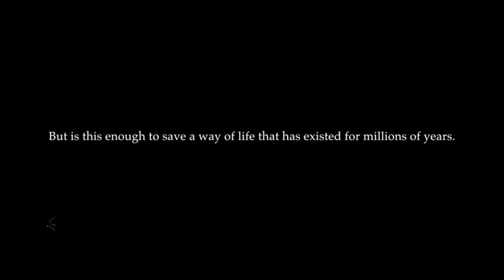Jungle Life: The Birds Trailer - KLEFF2013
A documentary by Neil & Richard Duckett